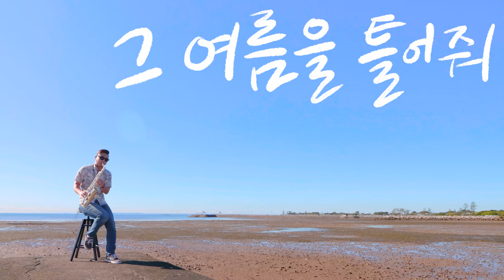[Sax Cover] 싹쓰리(SSAK3) - 그 여름을 틀어줘(Play that Summer) | U-do-ragon & Linda G & B-ryong | Sax. by 네이슨전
[Sax Cover] 싹쓰리(SSAK3) - 그 여름을 틀어줘(Play that Summer) | U-do-ragon & Linda G & B-ryong | Sax. by Nathan Jeon

싹쓰리 시리즈 2탄!!!
그 여름을 틀어줘!
올 여름 가요계 차트를 싹쓰리 할 3인방! 유두래곤 린다G 비룡!
올 여름 색소폰 커버계를 싹쓰리 할 사람은 뉴규?? 네이슨전???!ㅋㅋㅋㅋㅋㅋ

음악과 함께 즐겁고 시원~~~한 여름 되세요!!ㅎㅎㅎ

호주에서 네이슨 전 이었습니다!😊👍🏻✌🏻

[후원]
네이슨에게 계좌나 투네이션으로 후원하실수 있습니다.
✔후원계좌 : 우리은행 전영훈 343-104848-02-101

🎥 Video : Soul Ville | Jee-Un Park
🎷 Saxophone, Music Mix & Mastering : NJ Music | Nathan Jeon
🎬 Shot in Wynnum Beach in Brisbane, Australia

[Setting]
-Yamaha 82zs
-Beechler ARB 6
-Rico Plasticover 3